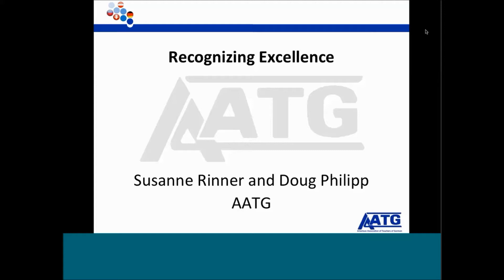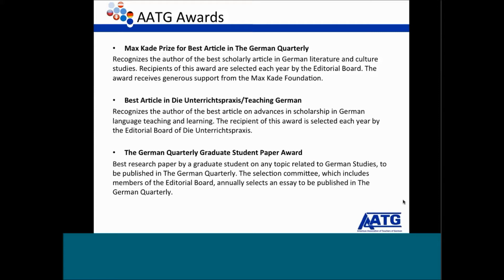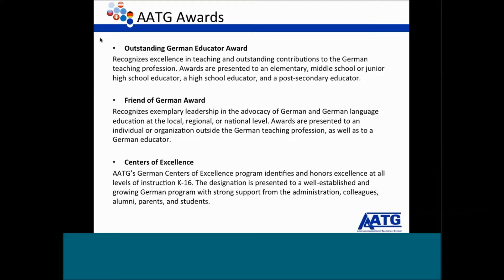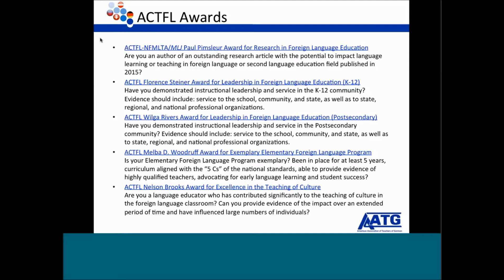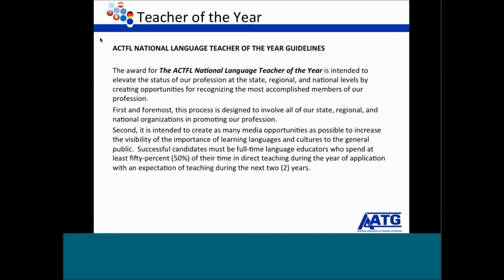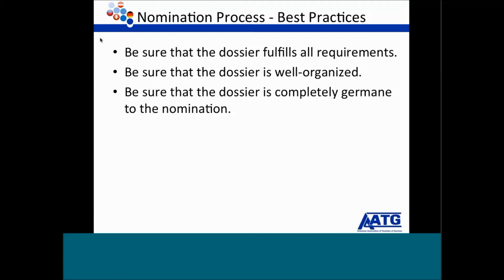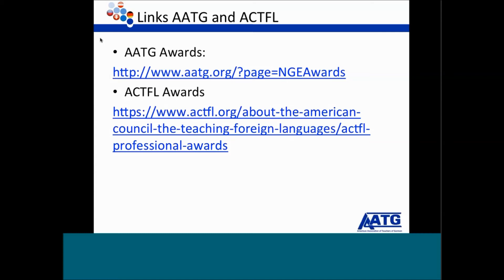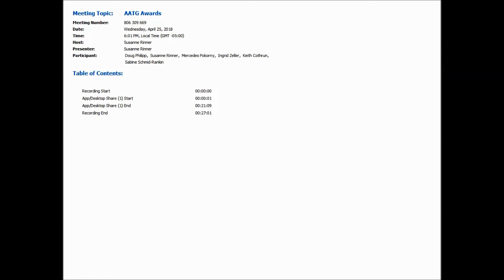Recognizing Excellence: Learn more about AATG Awards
Learn more about AATG Awards and the nomination process in this webinar presented by AATG President Susanne Rinner and Vice President Doug Philipp. Then help AATG recognize excellence by nominating a German educator for an AATG award. Nominations are due May 31, 2018.